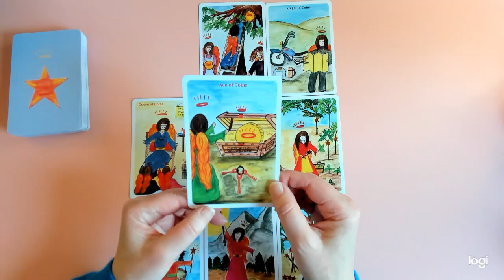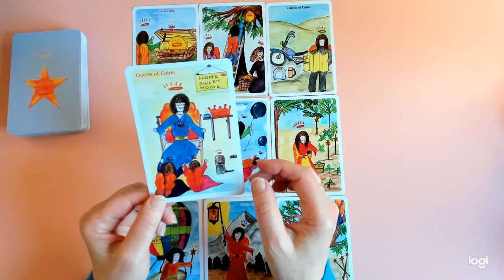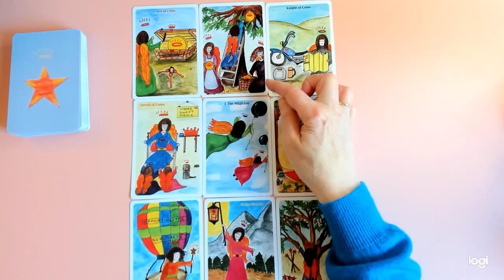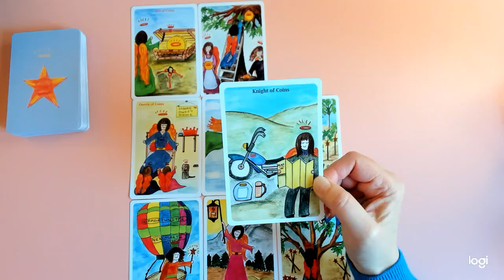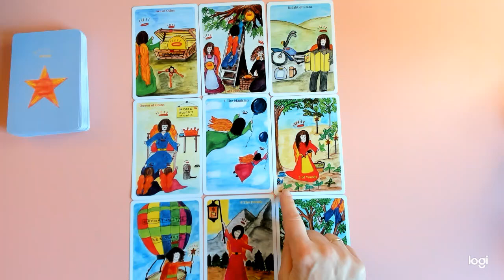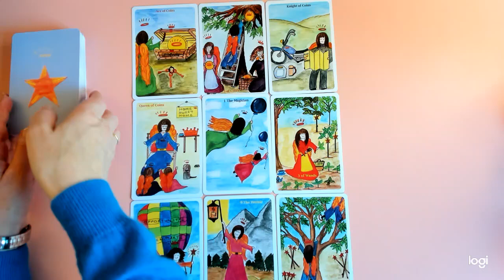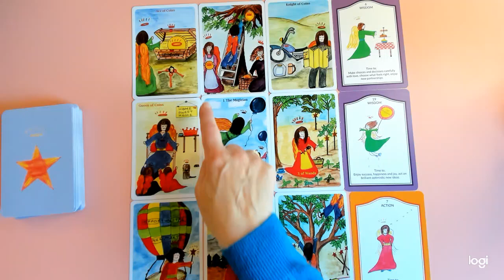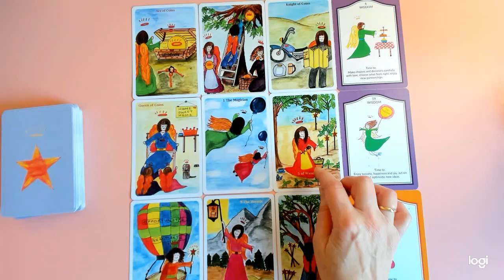ARIES * FABULOUS NEW OPPORTUNITIES! 3rd -9th Nov.